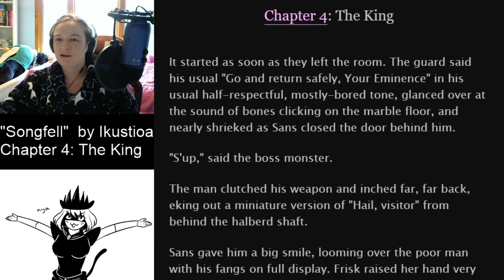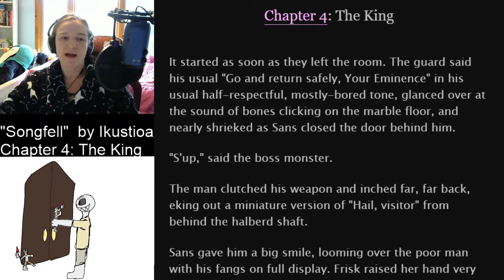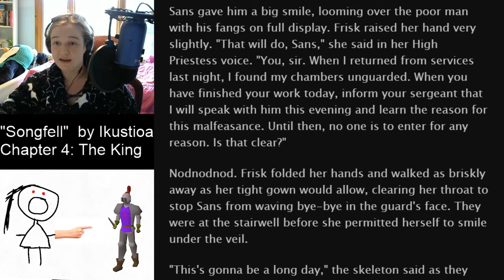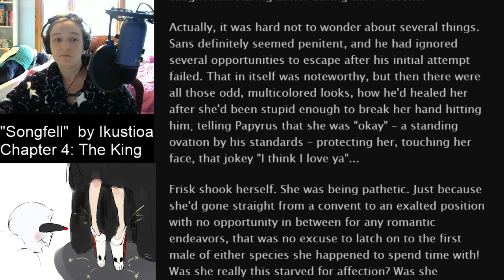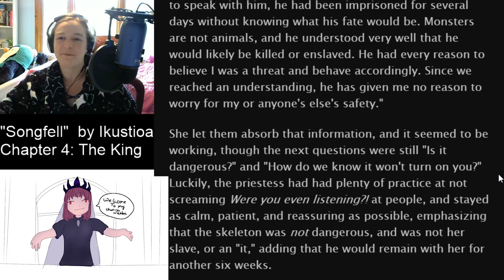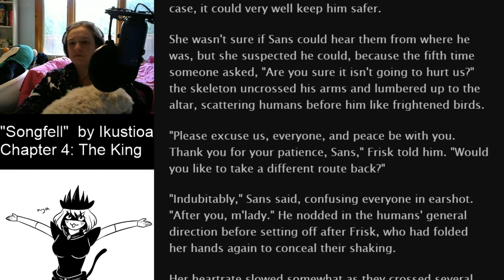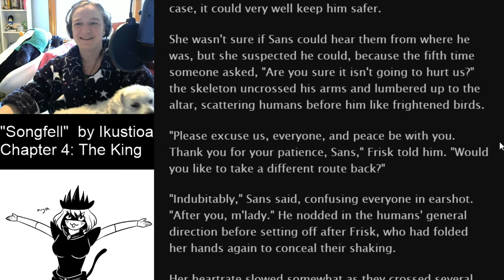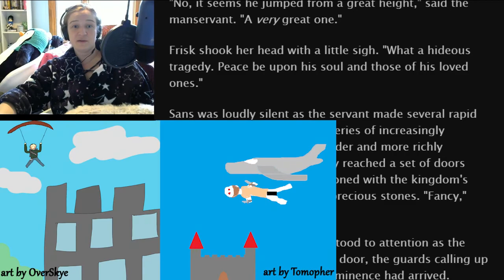Songfell Part 7 OUTTAKES (Frans Undertale)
LunarBlue
Tomopher